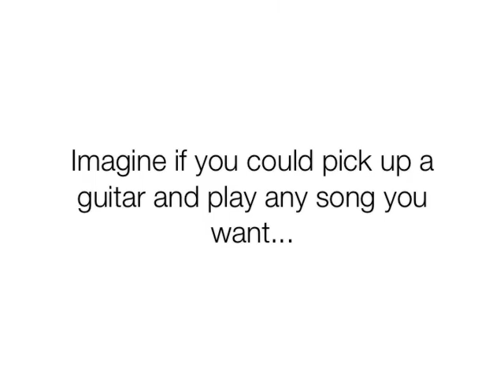Irwin, PA Guitar Lessons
to get more information about our guitar programs!